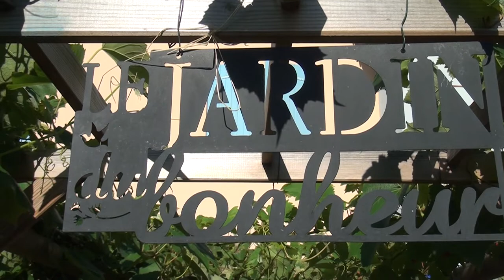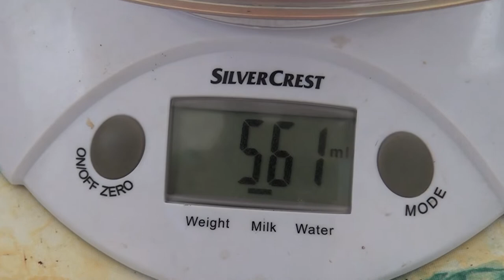PROMENADE DANS LE POTAGER DU BONHEUR AU MOIS D'AOUT 2018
Promenade dans le jardin du bonheur au mois d’aout 2018